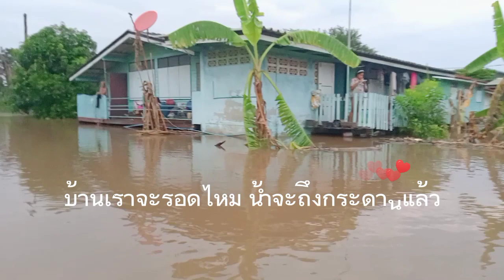Update สถานการณ์น้ำท่วม 19 ตค. 64 /น้ำไหลแรง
อัพเดตสถานการณ์น้ำที่วม ซึ่งตอนนี้น้ำยังคงเพิ่มขึ้นเรื่อยไป